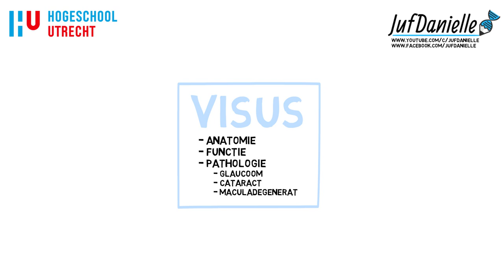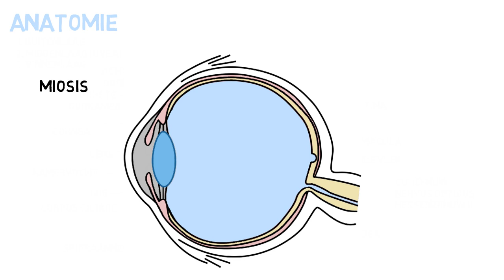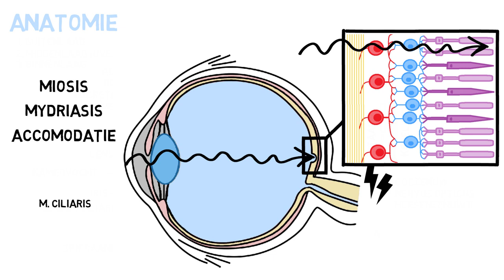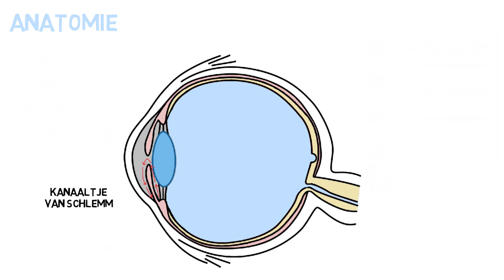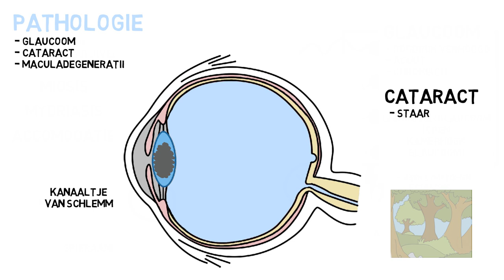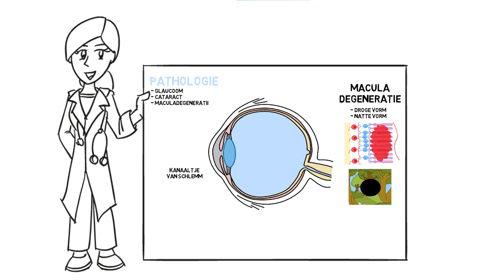Visus: hoe werkt het oog?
✅ Visus en Oogaandoeningen | Verpleegkunde Uitleg
In deze video bespreekt Danielle de anatomie en fysiologie van het oog, en biedt ze inzichten in veelvoorkomende oogaandoeningen zoals glaucoom, cataract, en maculadegeneratie. Ideaal voor verpleegkundestudenten die hun kennis over het visuele systeem willen verdiepen, deze video behandelt de essentiële structuren van het oog en de mechanismen achter verschillende pathologieën. Leer hoe oogdruk, lichtbreking en zenuwfuncties de visus beïnvloeden, en hoe aandoeningen kunnen leiden tot visusverlies.

⭐ Belangrijke onderwerpen in deze video:
- Anatomie van het oog
- Functie van de retina
- Glaucoom: symptomen en gevolgen
- Cataract en visusstoornissen
- Maculadegeneratie: droge en natte vormen